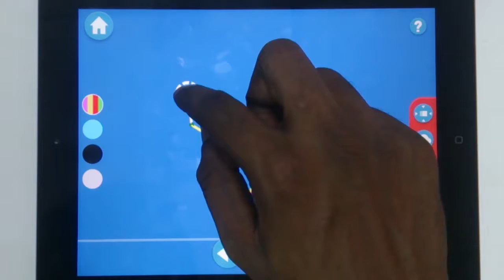Draw 3D Junior: ICE CREAM